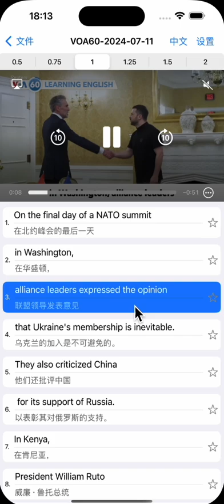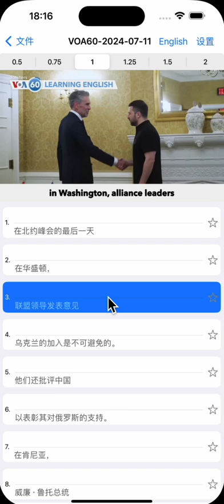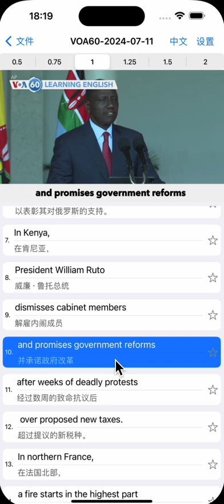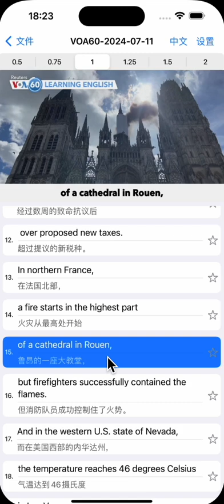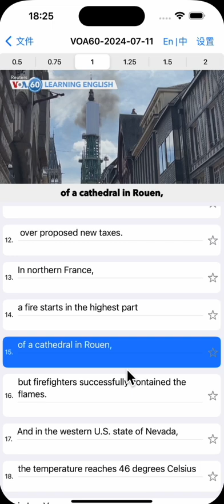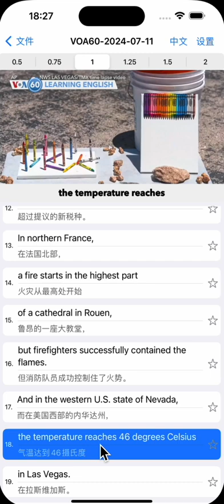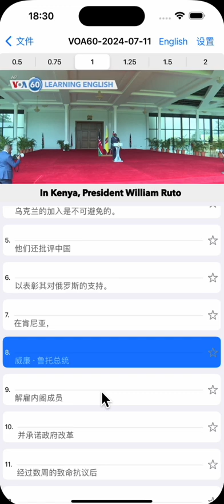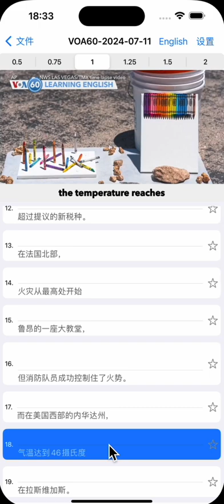07/11：看新闻，学英语 ｜ Learn English from News